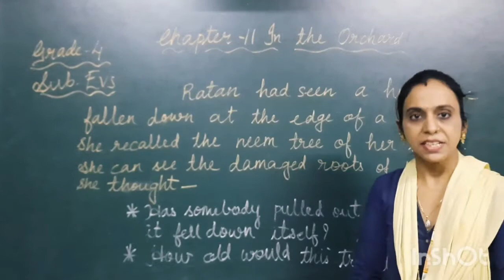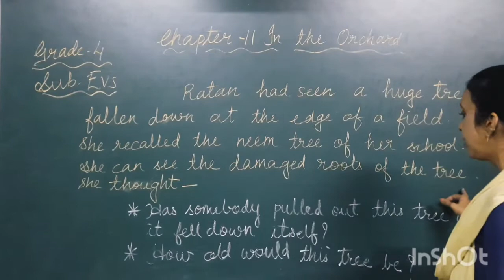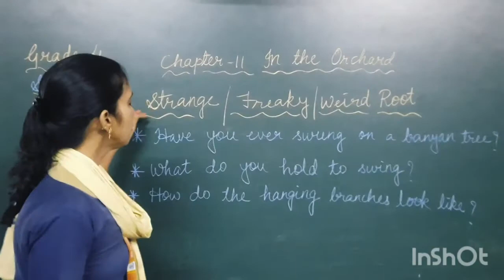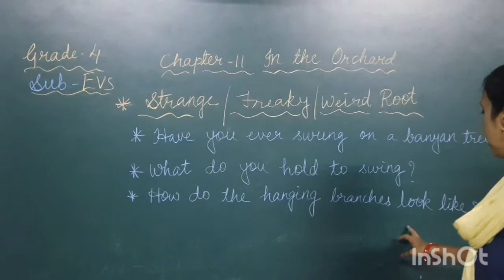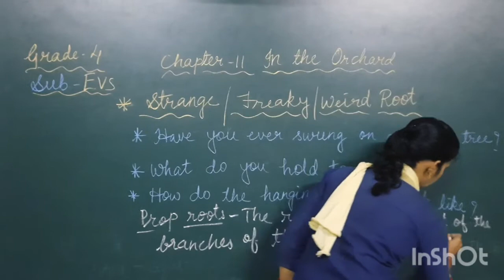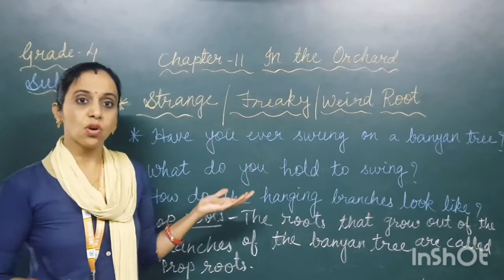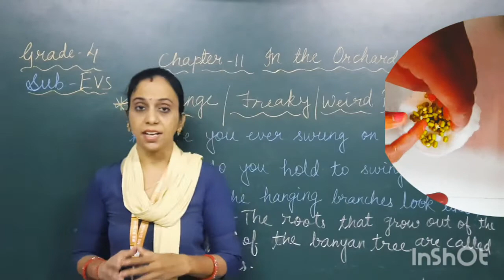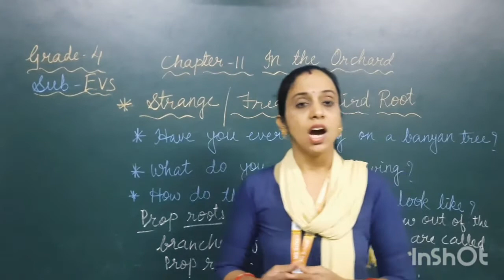EM | GRADE 4 | EVS | CH -11 | IN THE ORCHARD | PART 6